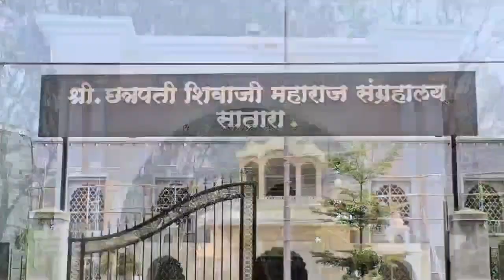LOKVRUTTA NEWS टॉप 20 हेडलाईन्स| 05 ऑक्टोंबर 2024| शनिवार